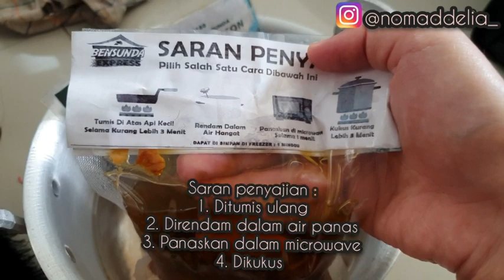Review BENSUNDA EXPRESS by Ruben Onsu